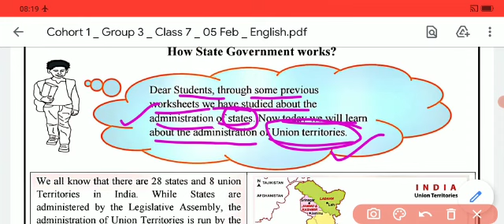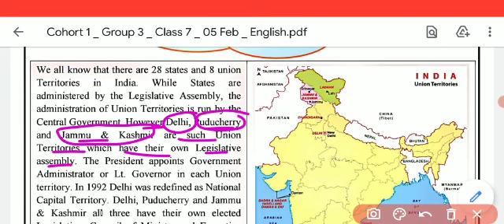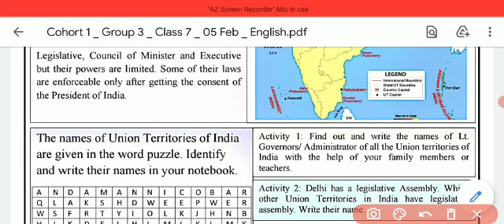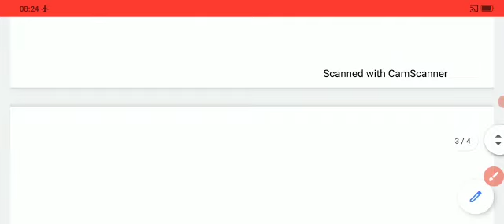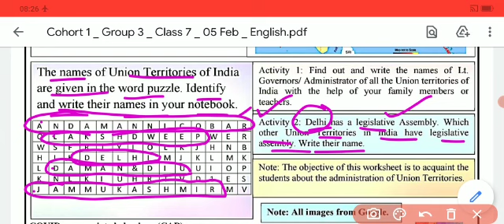Social science Worksheet 31 class 7(05 Feb 2021)english medium friday/Worksheet 31 class 7 sst/ sst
Social science Worksheet 31 class 7(05 Feb 2021)english medium friday/Worksheet 31 class 7 sst/31 worksheet sst/ 31 worksheet sst class 7/class 7 sst worksheet 31 /31 worksheet sst hindi medium

rishabh computer classes
31Worksheet class 7
Class 7 worksheet 31
7th worksheet 31
Worksheet no.31
31 Worksheet for class 6to8
Worksheet for class 3to5
Worksheet 3to5
Worksheet  class